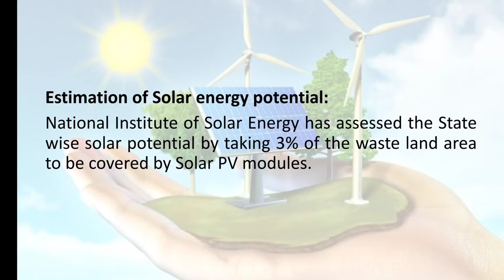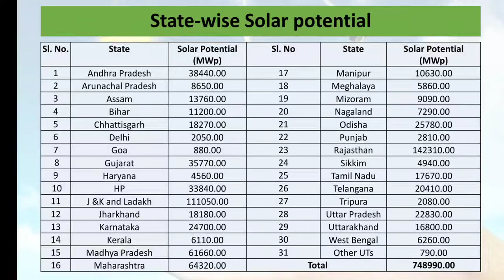State wise solar power potential of India